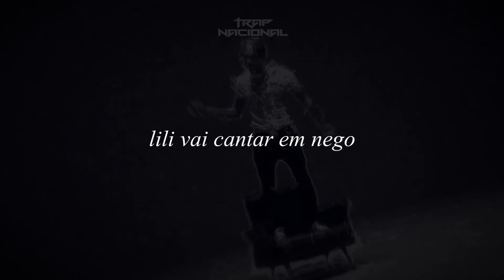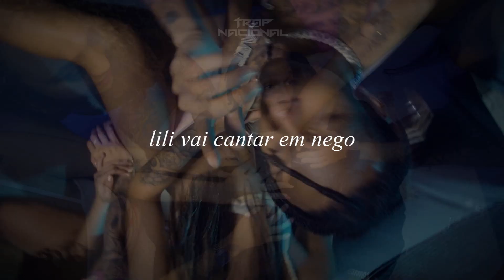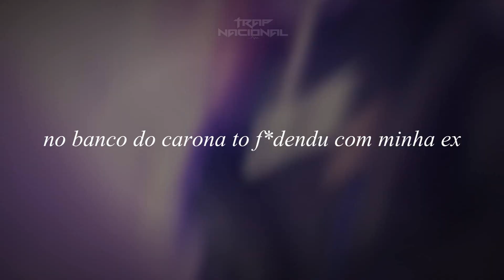Alee - Diss Hash (Áudio Oficial) + Letra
Alee - Lili vai cantar (Diss Hash Produções) Guia vazada, confiram.

Letra:

Duas draco cantando ahãm, bahamas
e ela é famosa no instagram
ela só quero o vilão
tipo derek é trap the fato
vou comprar um hiate
enquanto o nego rasga esse contrato
lili vai cantar em nego
nunca mais eu fexo com esse rato
ta bom quer me prender né?
vou lançar uma diss
falando o que meus fã não vê
vai ser bolado
vou lançar no seu canal
e o dinheiro do royaltes
vou comprar uma parafal
isso mesmo nego
quatro ano que tu suga meu real
a gente é uma empresa séria
a gente é profissional

tomar no c* de ocês
poha cês são burguês
caralh* é féla da put* corrigi meu portugês
e eu
como é facil nego acabei com ocês
nego não, é branco!
no banco do carona
to fud*ndo com minha ex.